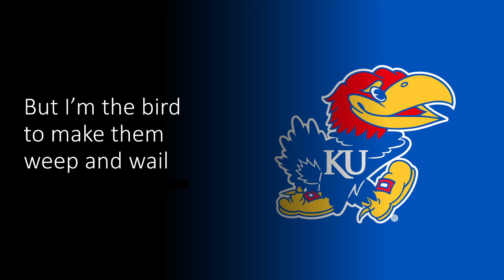University of Kansas Fight Song- "I'm a Jayhawk"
This video is the University of Kansas's fight song. The next video will be episode 2 of the Princeton Dynasty. The next fight song will be Kansas State. Also, I DO NOT TAKE CREDIT FOR THE AUDIO AND IMAGES IN THE VIDEO.

Quick update on the dynasty- The name of the 3rd string running back has come down to Zoyxing Griffith and Chiago Anyanwu, and the player will be named in the 3rd episode.

Lyrics: Talk about the Sooners, the Cowboys and the Buffs, Talk about the Tiger and his tail, Talk about the Wildcat, and those Cornhuskin' boys, But I'm the bird to make 'em weep and wail. 'Cause I'm a Jay, Jay, Jay, Jay, Jayhawk Up at Lawrence on the Kaw 'Cause I'm a Jay, Jay, Jay, Jay, Jayhawk With a sis-boom, hip hoorah. Got a beak that's big enough to twist the Tiger's tail. Husk some corn and listen to the Cornhusker's wail. 'Cause I'm a Jay, Jay, Jay, Jay, Jayhawk, Riding on a Kansas Gale.